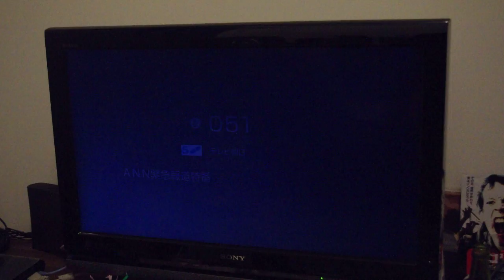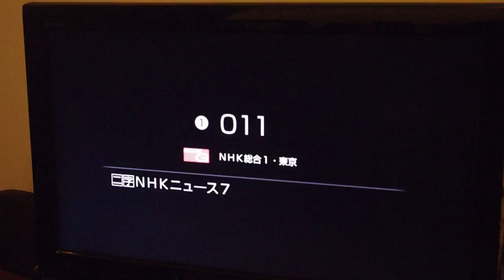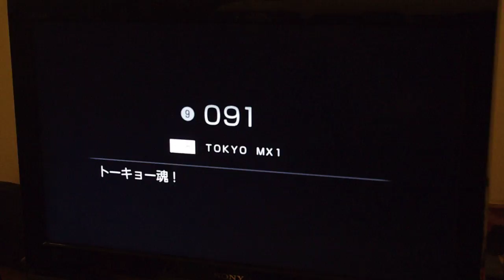日本地震 Japan Earthquake 03-11-2011